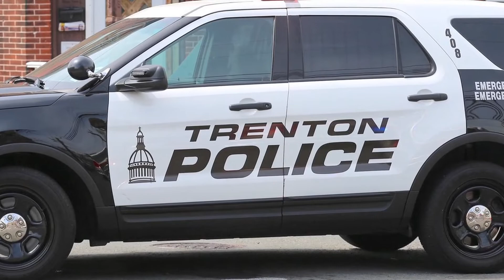9 Year old Girl Shot & Killed During a Fist Fight in Trenton NJ Sequoya Bacon-Jones | crime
A 9 Year old Sequoya Bacon-Jones was shot and killed during a reported brawl in downtown Trenton NJ. Police do not believe she was the intended target. Trenton homicide